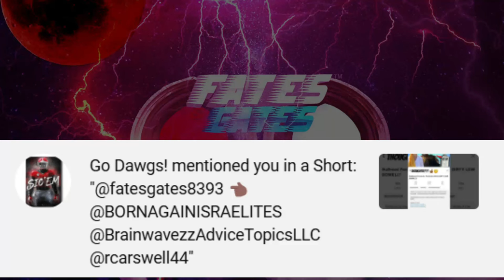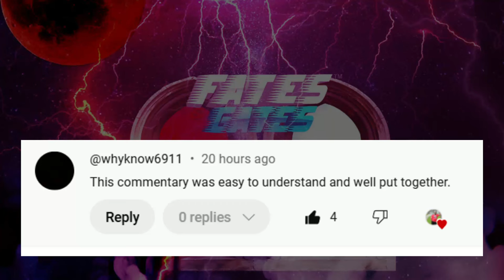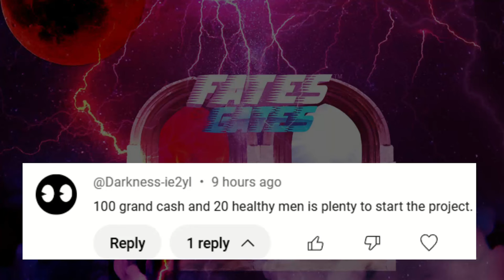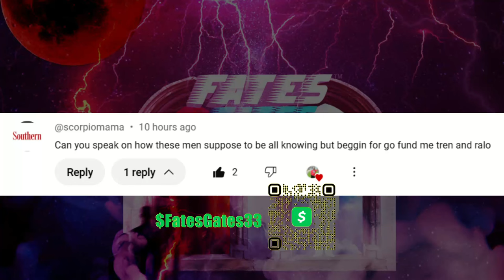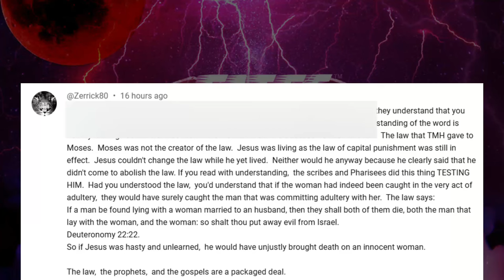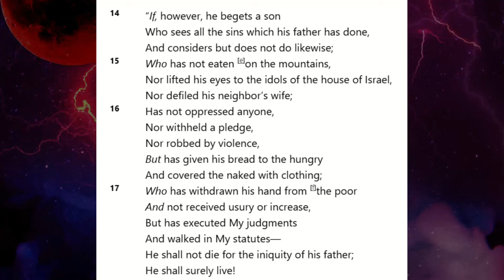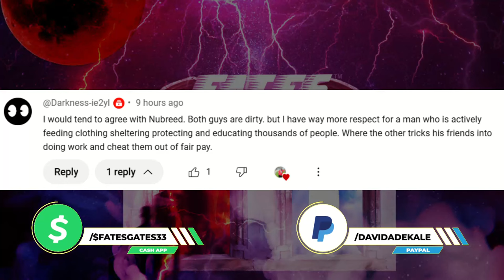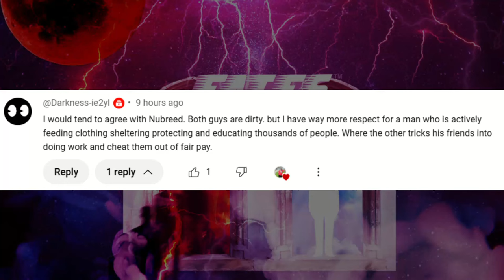They Plagiarize Polygyny For P***Y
Responding to comments about polygyny and these false prophets...